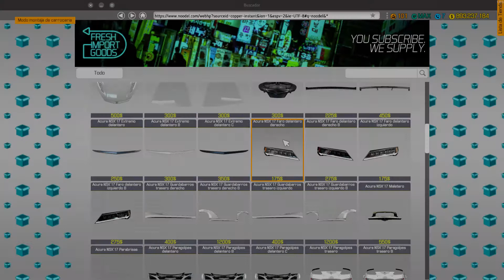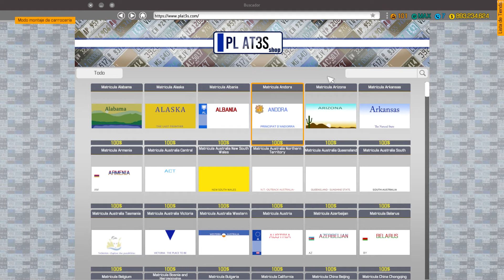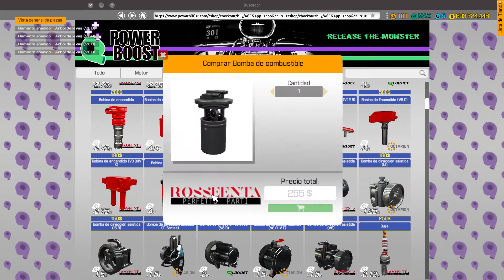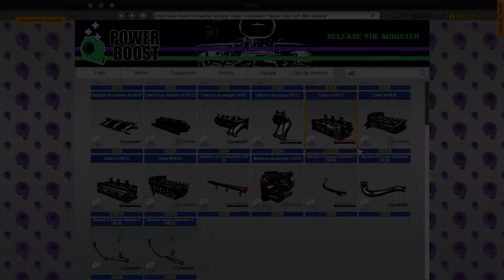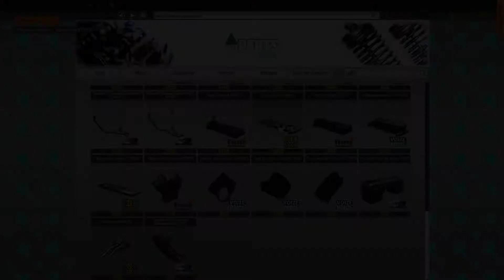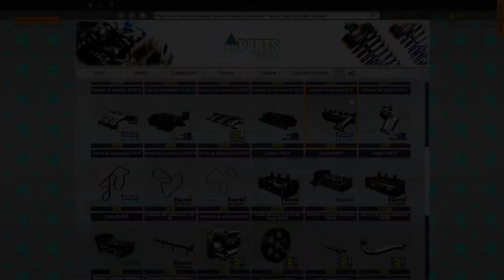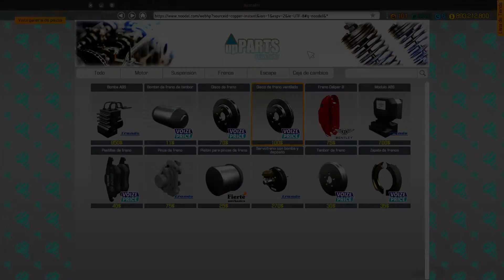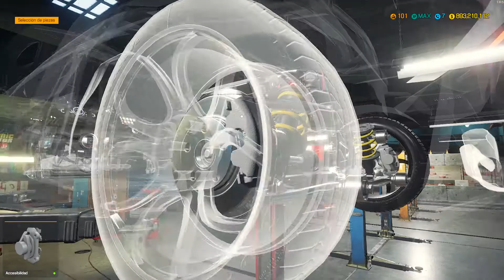Car Mechanic Simulator 2018 Pc | Castellano | MODS 04: Acura NSX'17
MODS 04: - Acura NSX'17 - V6 DOHC CHG

Recuperó y Restauro Acura NSX'17 Del Desguace.
(Configuración del mod original)
-Y Utilizo Un Truco Para Reparar Todos Los Objetos.

la versión es 1.6.5 con todos los dlcs.

cualquiera de un barrio cualquiera de Cadíz, Que disfruta Jugar a videojuegos y ver Pelis.
Hago vídeos para la gente que le guste lo mismo que yo. Espero que disfruten de los vídeos.

*No olviden Visitar mi canal secundario.